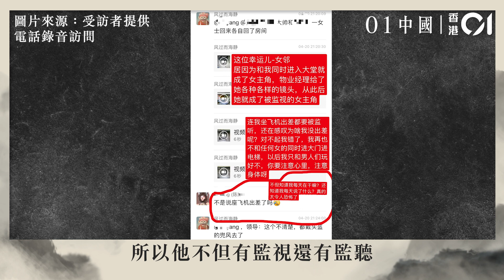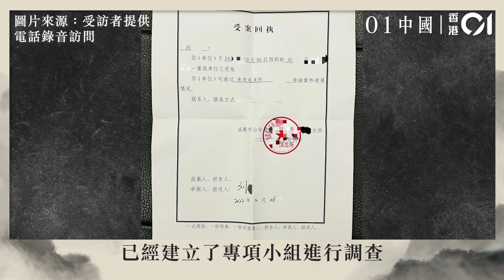01獨家｜成都物管涉跟拍、監聽住戶細節曝光 公司首開腔稱將調查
四川成都一幢公寓多名住戶，指控遭物業管理公司拍攝、跟蹤、監聽住戶，物管職員更將影片傳送到通訊群組。《香港01》記者訪問了多名苦主，更多細節曝光，包括有住戶涉嫌被跟蹤偷拍畫面，以及記錄居民個人資料的檔案。